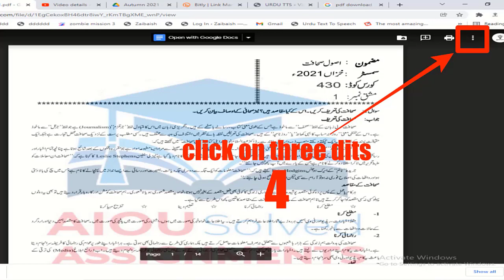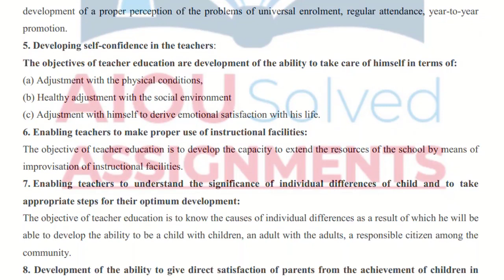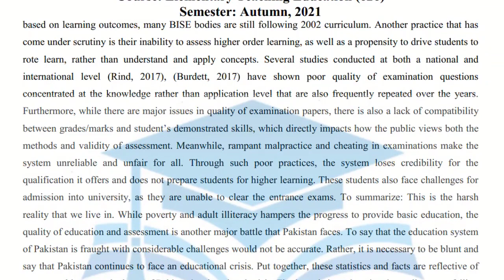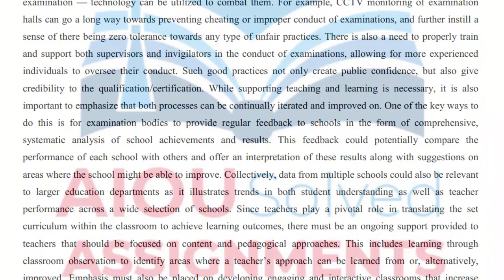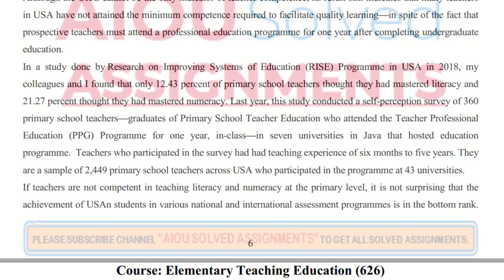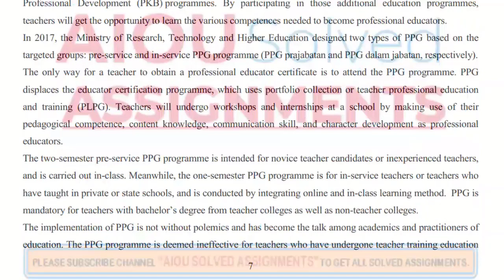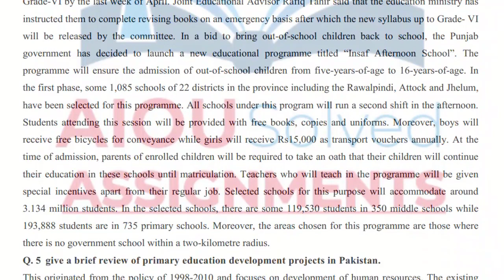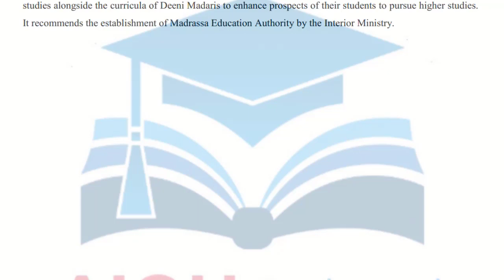626 AIOU Solved Assignment No. 2 | ELEMENTARY TEACHER EDUCATION | Autumn 2021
626 AIOU Solved Assignment No. 2 | ELEMENTARY TEACHER EDUCATION | Autumn 2021

aiou assignments,
aiou,
aiou assignment,
solved assignments,
assignment,
assignments solved,
solved,